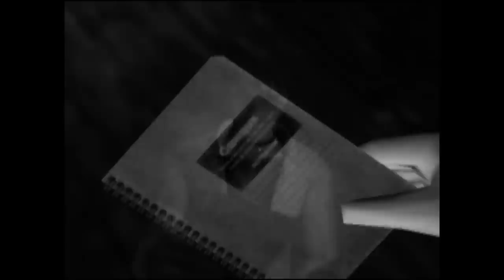Let's Play: Fatal Frame Part 1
Yo guys!

Welcome to my Let's Play!

The game im going to show you guys is Fatal Frame, also known as Project Zero.

It is an horror game for the PS2 developed by TECMO.

Its a pretty old game but im still gonna play it beacuse i do like horror games and i heard this one is really scary!

By doing that your helping my channel to grow so it can be even more awesome! :)